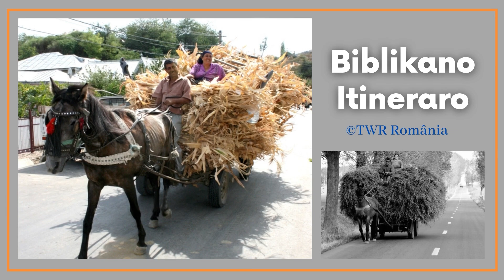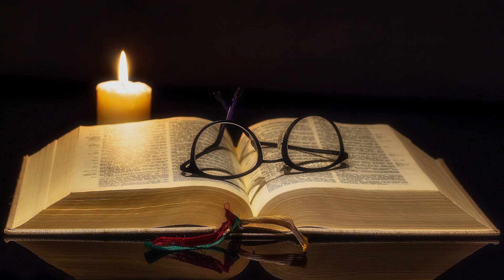Biblikano Itineraro Episodo 632 Efeseni 6:5-9